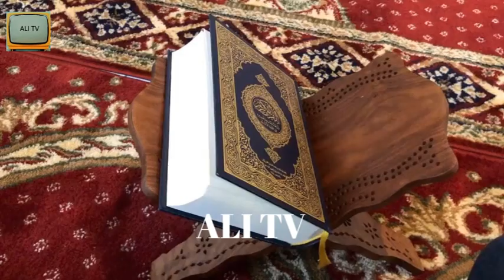10 Most Beautiful Mosques In The World - URDU || ALITV!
10 Most Beautiful Mosques In The World - URDU || ALITV!

ASSALAM U ALAIKUM WELCOME TO ALITV!
IN THIS VIDEO YOU WILL KNOW ABOUT
10 MOST BEAUTIFUL MOSQUES
IN THE WORLD
10.DOME OF ROCK
9.MOSQUE OF MUHAMMAD ALI CAIRO
8.SULTAN UMER ALI MOSQUE
7.BADSHAHI MOSQUE
6.QUL SHARIF MOSQUE
5.SULTAN AHMED MOSQUE
4.CRYSTAL MOSQUE
3.SHEIKH ZAYED GRAND MOSQUE
2.MASJID-e-NABVI
1.MASJID-UL-HARAM

FOR MORE INTERESTING & INFORMATIVE VIDEOS PLEASE